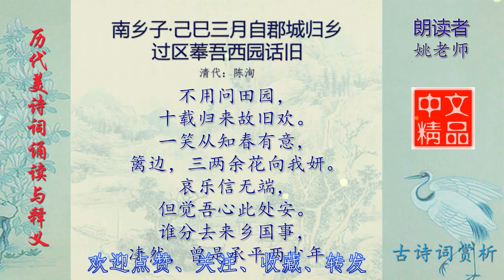南乡子·己巳三月自郡城归乡过区菶吾西园话旧 清代 陈洵